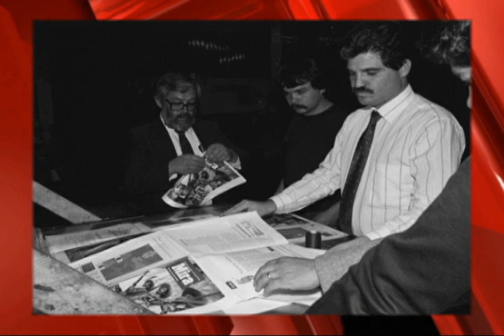ENCUENTRO 23 DE OCTUBRE (PARTE 3)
Mesa de análisis sobre la coyuntura nacional con Ricardo Rocha, John M. Ackerman y Virgilio Caballero (Agencia Detrás de la Noticia-Radio y Telefórmula, domingos, 21 horas)